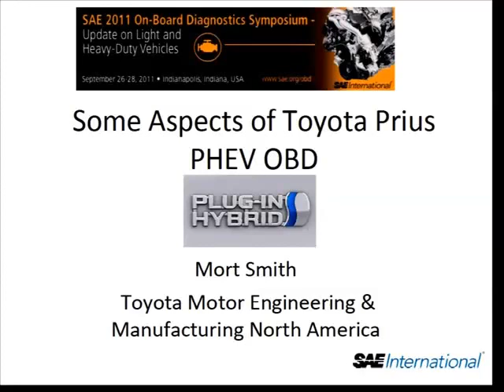Some Aspects of Toyota PHEV Prius OBD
Plug-in Hybrid Electric Vehicles (PHEVs) are entering the market and bring with them new OBD issues.